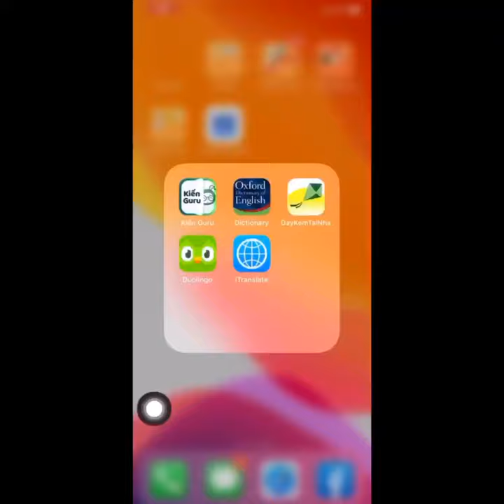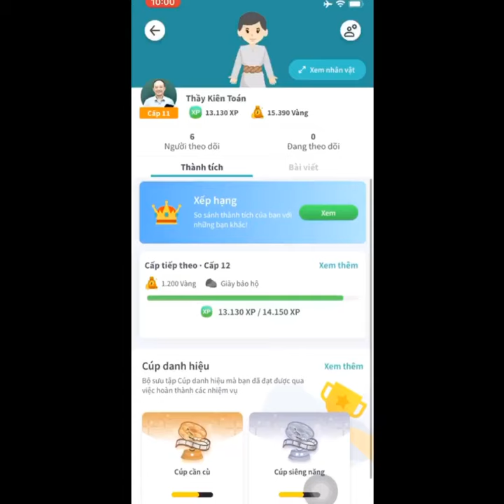Giới thiệu ứng dụng Kiến Guru - Kênh Toán Thầy Kiên